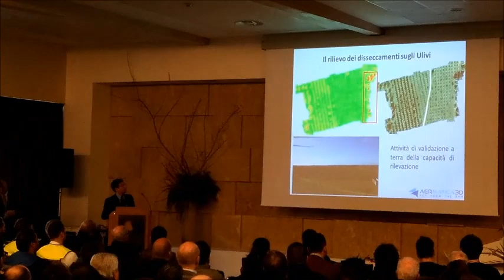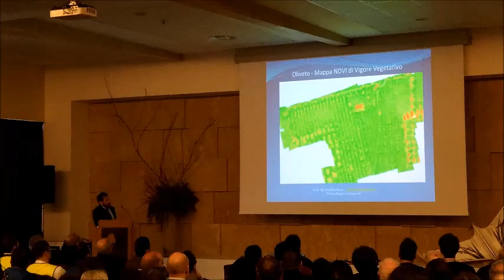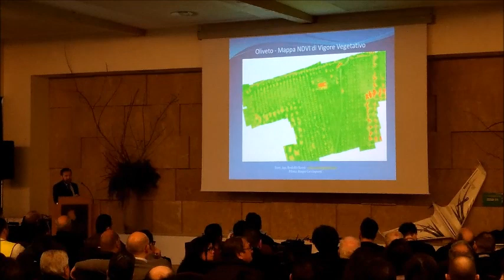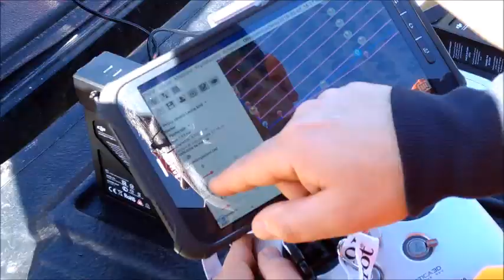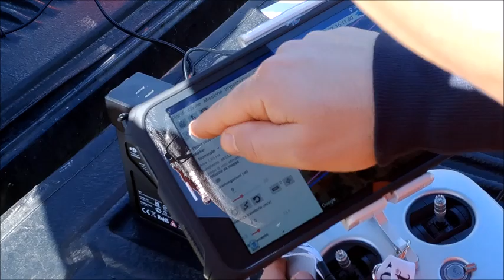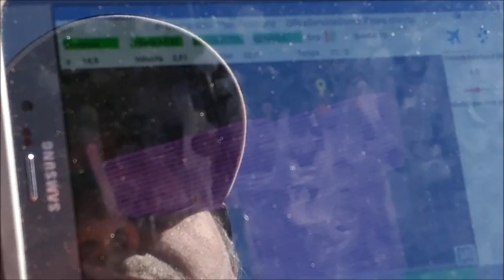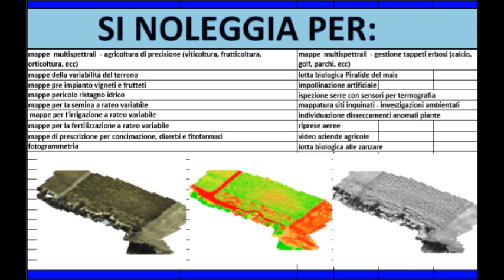Convegno droni PARTE 2 di 6: identificazione disseccamento degli olivi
Presenta il 1° convegno del mezzogiorno dedicato ai droni e all'agricoltura di precisione. Nella seconda parte si spiega come il drone dotato di sensore multispettrale possa identificare precocemente fenomeni di disseccamento degli olivi